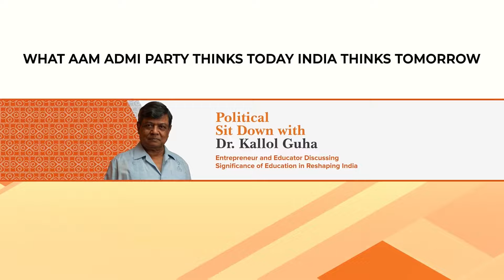AAP EXPOSED!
We dive deep into the current political landscape of India, focusing on the groundbreaking efforts of the Aam Aadmi Party (AAP) in revolutionizing education in Delhi. Discover how AAP's initiatives have led to exceptional results in the NEET examination, outperforming expensive private schools and coaching centers. Join us as we unpack the significance of these developments and what they mean for the common people of India.